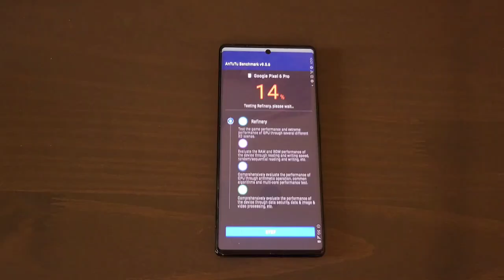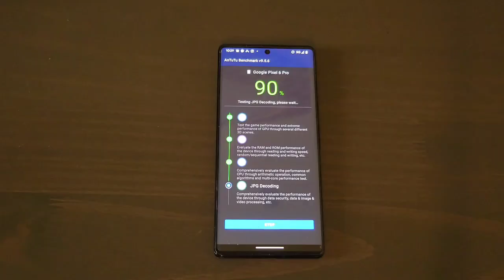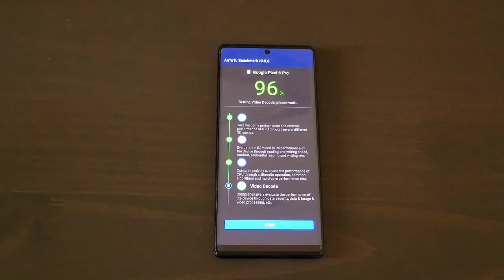Google Pixel 6 Pro Antutu Benchmark. Is it any good?